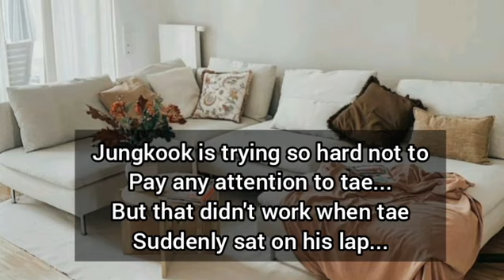Taekook"i m pregnant" 21+ short ff (oneshot)